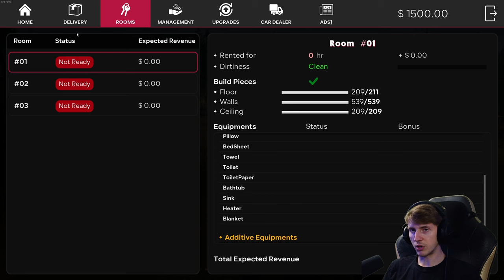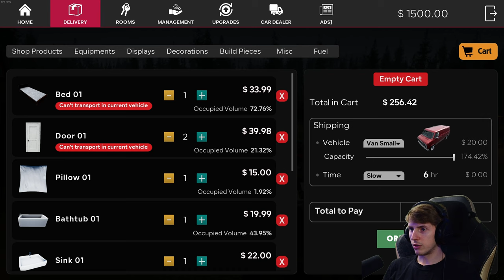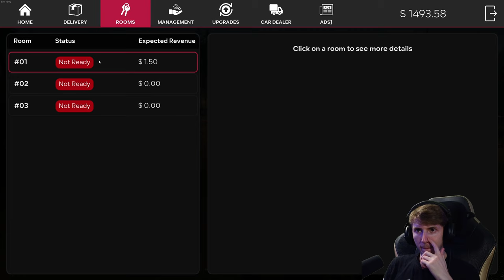Motel Manager Simulator 🏨 1/2 [DEMO]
🎮Spiel: Motel Manager Simulator

Be the manager of a motel alongside a shop and a gas station. Build, renovate, expand and grow your business to attract more customers. Clean, design and furnish your rooms. Choose styles, color schemes, equipments and decorations to create a unique atmosphere and get the maximum revenue possible. Keep your shop shelves full of products that travellers might need.